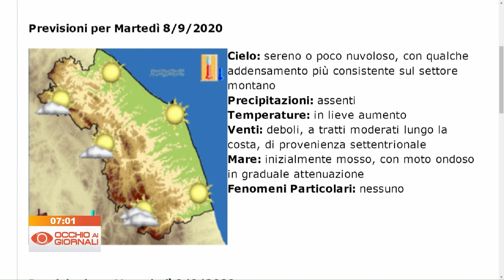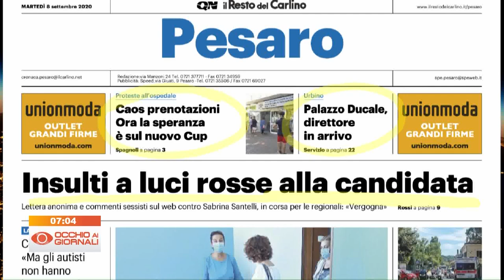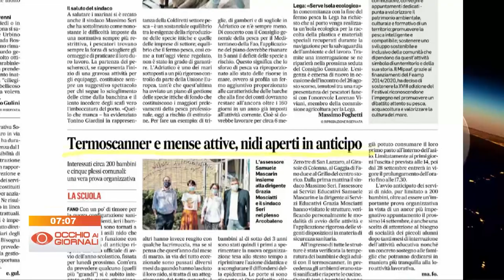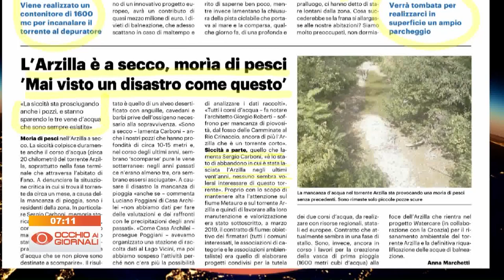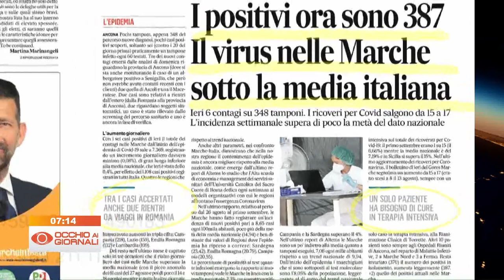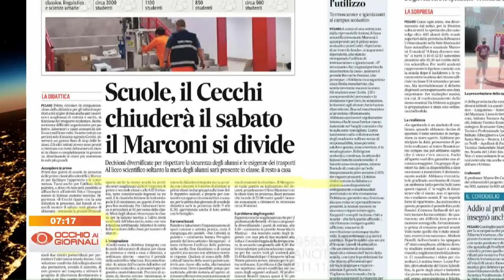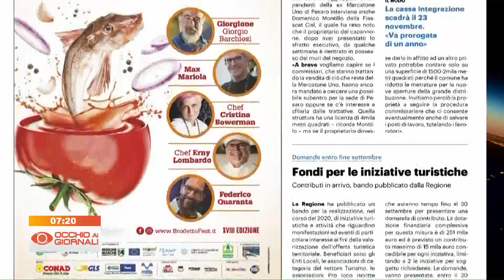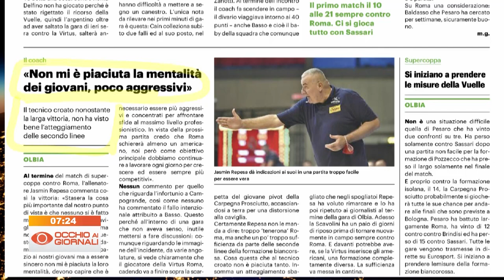Occhio ai Giornali 08 settembre 2020